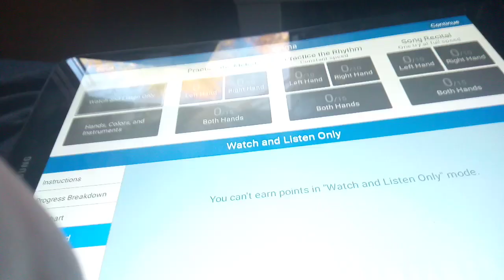Tapio Rautavaara Emma Synthesia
Vanhoja iskelmiä Tapio Rautavaara Emma Synthesia MIDI Download